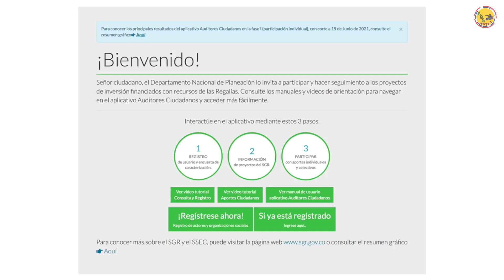DNP le pone el ojo a los 7 4 billones de pesos de regalías que podrían perderse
VÍA: LEA NOTI 7 / 21:04